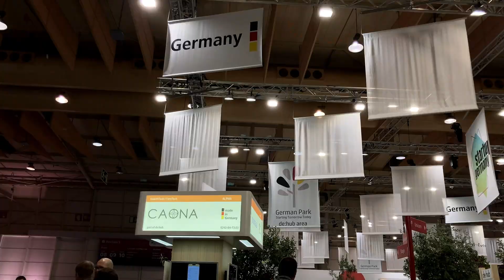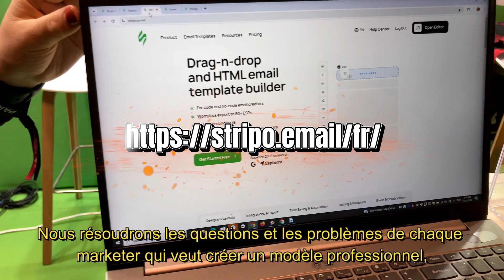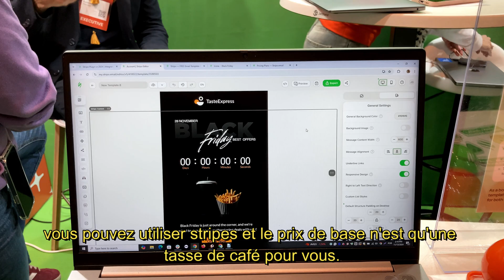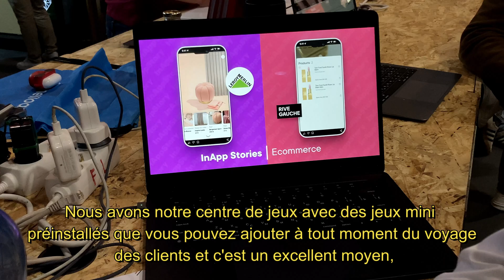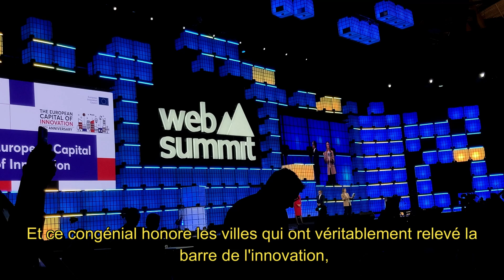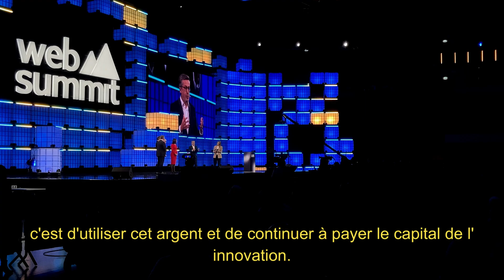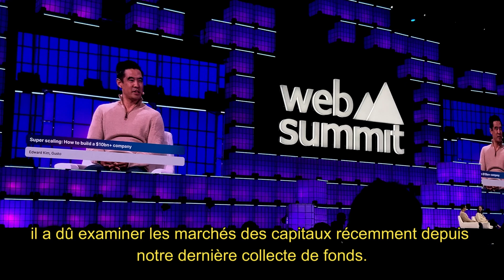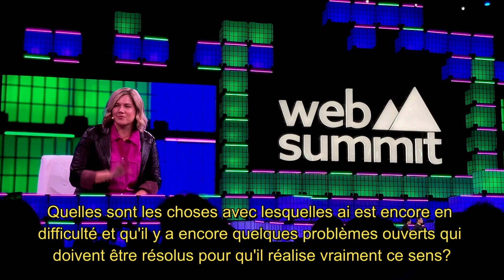WebSummit Lisbonne 2024 Jour 3 : Startups Innovantes, Découvertes Tech et Résumé Inoubliable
Découvrez les startups innovantes et les dernières découvertes technologiques lors du WebSummit Lisbonne 2024 jour 3. Un résumé inoubliable de l'événement!
WebSummit Lisbonne 2024 - Jour 3

X: @WebSummit

Découvrez tout ce qui s'est passé lors du troisième jour du Web Summit Lisbonne 2024 ! 🚀
Au programme :

Exploration des stands des exposants et de leurs innovations technologiques.
Rencontre avec des startups qui révolutionnent des domaines comme la santé, l’éducation et la cybersécurité.
Des moments marquants et inspirants sur le stage principal, où des experts partagent leur vision du futur.
Ce troisième jour a été riche en découvertes, avec des idées et des projets qui montrent à quel point la technologie peut transformer notre monde. 🌍

Chapitres de la vidéo :
0:00 Introduction
0:37 Visite des exposants
2:34 Rencontre avec les startups
7:16 Moments forts sur le stage principal